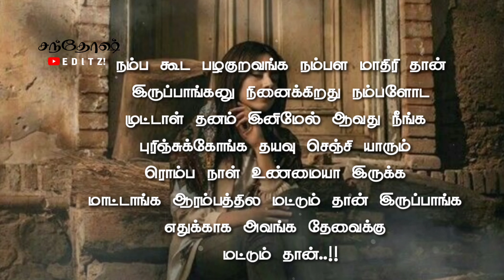😔Thevai Mudinjathum Vittu Poita😭 Tamil Whats App Status Dialogue | Santhosh Editz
Script & Record
Video Editing - @SanthoshEditz